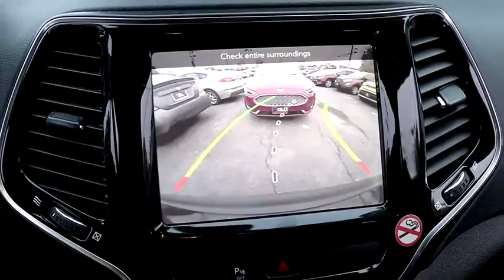2019 Jeep Cherokee Matteson, Lansing, Oak Lawn, Northwest Indiana, Chicago, IL P19121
Diamond Black Crystal Pearlcoat Used 2019 Jeep Cherokee available in Matteson, Illinois at South Chicago Dodge. Servicing the Lansing, Oak Lawn, Northwest Indiana, Chicago, IL area.

Clean CARFAX. Recent Arrival! White 2019 Jeep Cherokee Limited FWD 9-Speed 948TE Automatic 2.4L I4$$$ Priced To Sell Fast!! $$$ Many Cars under $10k and under $5K!! 22/31 City/Highway MPGWelcome to the South Chicago CDJR website, a fast and convenient way to research and find a vehicle that is right for you. Whether you are looking for a new or used Chrysler, Dodge, Jeep or Ram car, truck, or SUV you will find it here. We have helped many customers in or near Blue Island, Burbank, Calumet City, Chicago, Cicero, Evergreen Park, Harvey, La Grange, Maple Park, Matteson, Oak Lawn, Oak Park, Orland Park, Palos Heights, Palos Hills and Tinley Park find the Chrysler, Dodge, Jeep or Ram of their dreams! We know that prospective customers are extremely well educated when researching their next vehicle. South Chicago CDJR has made it easy to get all the available vehicle information so you can spend less time researching and more time enjoying your purchase.
ENGINE: 2.4L I4 ZERO EVAP M-AIR W/ESS  (STD),DIAMOND BLACK CRYSTAL PEARLCOAT,QUICK ORDER PACKAGE 2BG  -inc: Engine: 2.4L I4 Zero Evap M-Air w/ESS  Transmission: 9-Speed 948TE Automatic,BLACK  PREMIUM LEATHER TRIMMED BUCKET SEATS,GVWR: 5 050 LBS  (STD),3.734 AXLE RATIO  (STD),TRANSMISSION: 9-SPEED 948TE AUTOMATIC  (STD),COMPACT SPARE TIRE,Front Wheel Drive,Power Steering,ABS,4-Wheel Disc Brakes,Brake Assist,Aluminum Wheels,Tires - Front Performance,Tires - Rear Performance,Heated Mirrors,Power Mirror(s),Integrated Turn Signal Mirrors,Rear Defrost,Privacy Glass,Intermittent Wipers,Variable Speed Intermittent Wipers,Rear Spoiler,Remote Trunk Release,Power Liftgate,Power Door Locks,Daytime Running Lights,Automatic Headlights,Fog Lamps,AM/FM Stereo,Satellite Radio,Bluetooth Connection,Requires Subscription,Premium Sound System,MP3 Player,Steering Wheel Audio Controls,Auxiliary Audio Input,Premium Sound System,Satellite Radio,Requires Subscription,Power Driver Seat,Power Passenger Seat,Mirror Memory,Driver Adjustable Lumbar,Seat Memory,Power Driver Seat,Driver Adjustable Lumbar,Power Passenger Seat,Passenger Adjustable Lumbar,Pass-Through Rear Seat,Rear Bench Seat,Adjustable Steering Wheel,Trip Computer,Power Windows,Leather Steering Wheel,Heated Steering Wheel,Keyless Entry,Power Door Locks,Keyless Entry,Power Door Locks,Keyless Start,Universal Garage Door Opener,Cruise Control,Climate Control,Multi-Zone A/C,A/C,Woodgrain Interior Trim,Leather Seats,Bucket Seats,Auto-Dimming Rearview Mirror,Driver Vanity Mirror,Passenger Vanity Mirror,Driver Illuminated Vanity Mirror,Passenger Illuminated Visor Mirror,Floor Mats,Mirror Memory,Seat Memory,Remote Engine Start,Keyless Start,Smart Device Integration,Smart Device Integration,Power Door Locks,Power Windows,Trip Computer,Heated Front Seat(s),Engine Immobilizer,Security System,Traction Control,Stability Control,Traction Control,Front Side Air Bag,Rear Parking Aid,Blind Spot Monitor,Tire Pressure Monitor,Driver Air Bag,Passenger Air Bag,Front Head Air Bag,Rear Head Air Bag,Passenger Air Bag Sensor,Front Side Air Bag,Rear Side Air Bag,Knee Air Bag,Child Safety Locks,Back-Up Camera